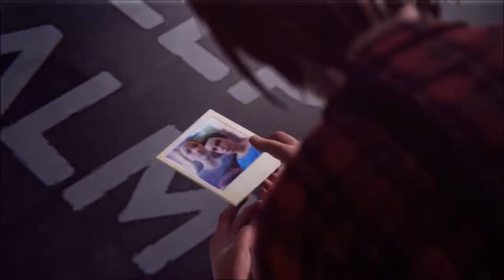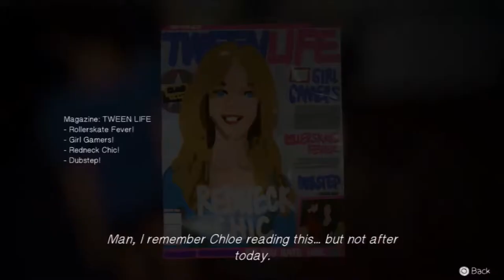THE SWEAR JAR - Life is Strange: Episode 3 "Chaos Theory" - Part 11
It's MAX TO THE FUTURE!!! Or Max to The Past? Well shit, obviously the past, but then nobody would get the reference... oh well, gotta blast!